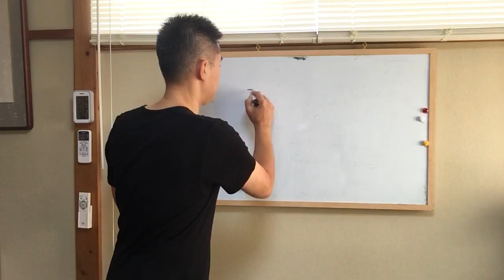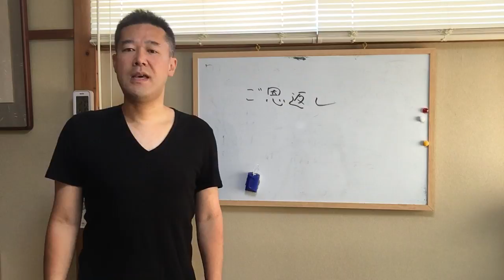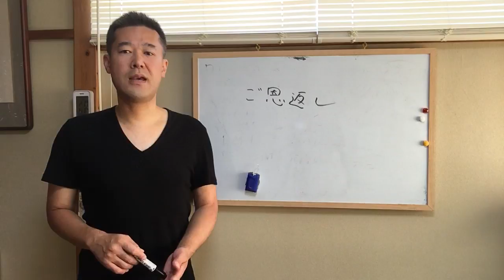【ちょっとした気づき】 ご恩返しをする かげやん